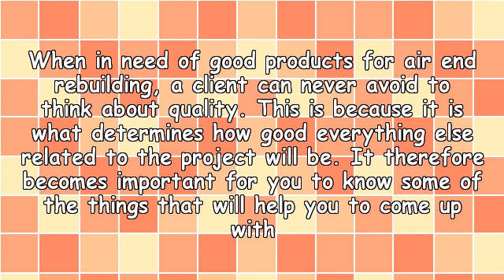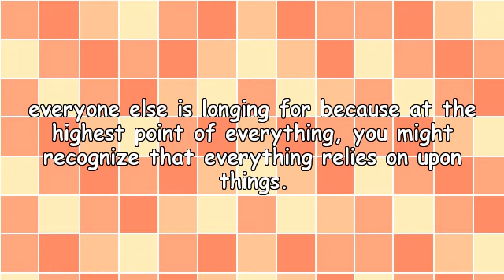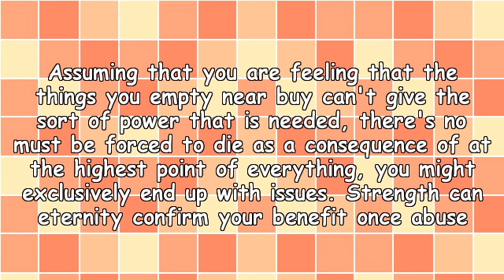High Caliber Air End Rebuilding Products